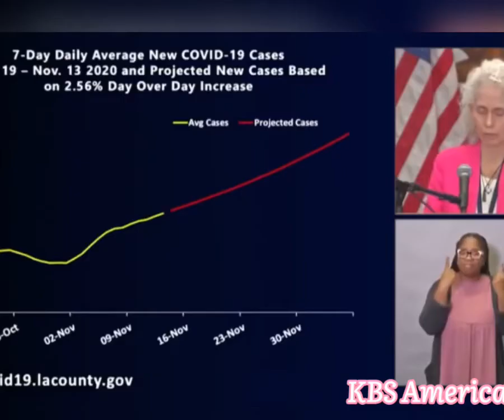[미국LA일상] 2020년 11/30일부터 3주간 모든모임금지 LA카운티 KBS America 코로나가 또 이렇게 만드는 구나..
[미국LA일상] 2020년 11/30일부터 3주간 모든모임금지 LA카운티   KBS America

모든것이 그들이 원하는대로 되어가고 있는듯...